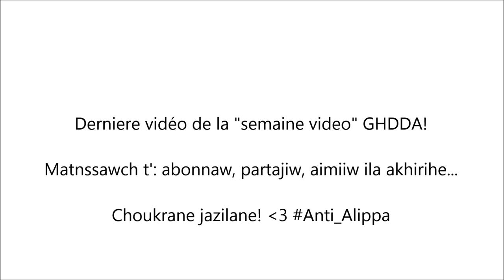Haul Habits Anti_Alippa | هول حوايج انتي_ألبا - SheIn, DealSale, Romwe, Newdress & Nike